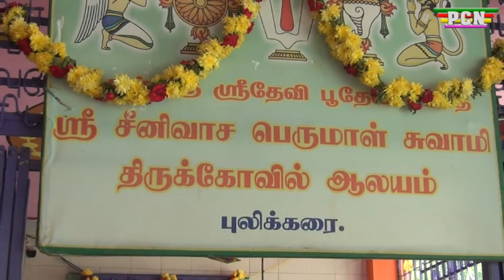ஸ்ரீதேவி பூதேவி சமேத ஸ்ரீனிவாச பெருமாள் சுவாமி கோவிலில் புரட்டாசி மாத முதல் சனிக்கிழமை சிறப்பு பூஜை